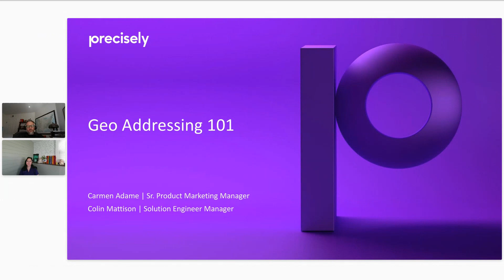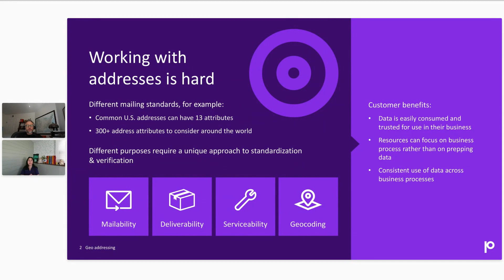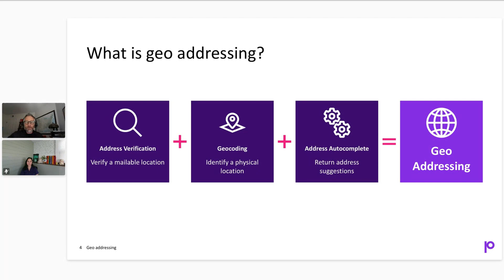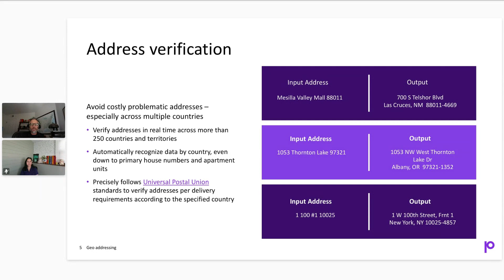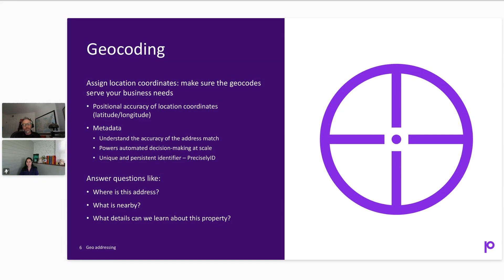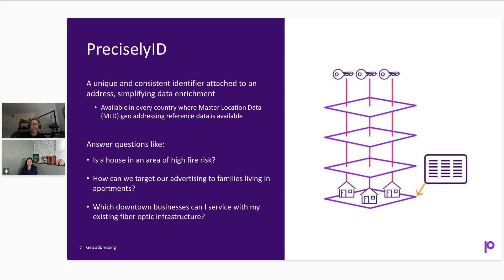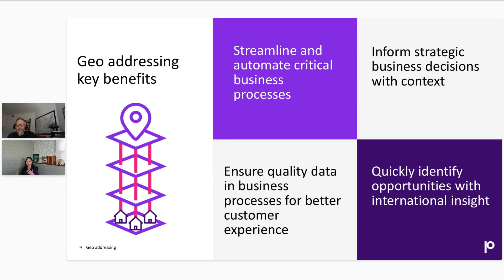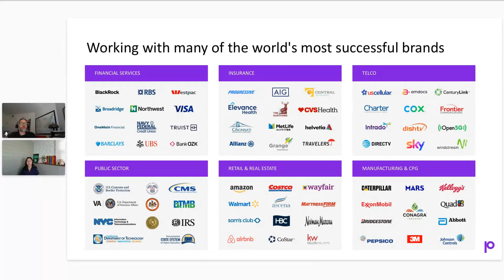Bad Addresses Are Expensive: An Introduction to Geo Addressing | Carmen Adame & Colin Mattison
Time to learn about precise Geo Addressing with the first shot from our recent Geoawesome Meetup! 🌍✨

Carmen Adame and Colin Mattison make an introduction to the topic and highlight its role in global logistics and insurance. 🚚💼 Check how technologies like Precisely ID are paving the way for enhanced global connectivity and efficiency. The second recording featuring Mike Ashmore will be released shortly! 🚀🎥